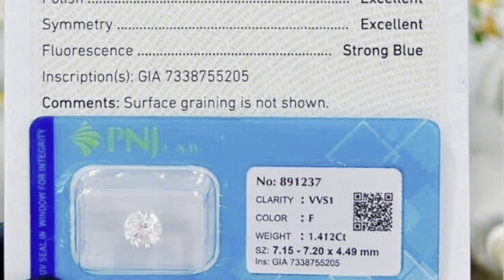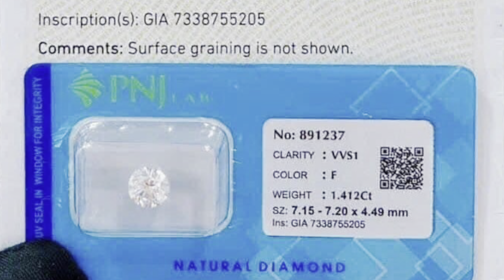Nhẫn Nam Kim Cương Thiên Nhiên 7li2 F VVS1 3Ex SB 2Giấy GIA PNJ full xoàn tấm 2li6 1li6 DEF Vvs2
Giá siêu rẻ nhen. Viên chủ 360 triệu đồng, vỏ nhẫn 51 triệu đồng
Tc : 411 triệu đồng.
Lh : 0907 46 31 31 mr Được | tất cả các sản phẩm không bán online chỉ bán tại cửa hàng, làm việc từ 9h đến 19h, thời gian khác không làm phiền, cảm ơn.